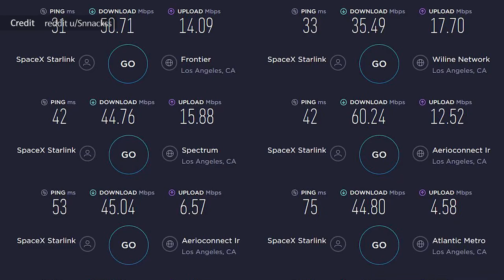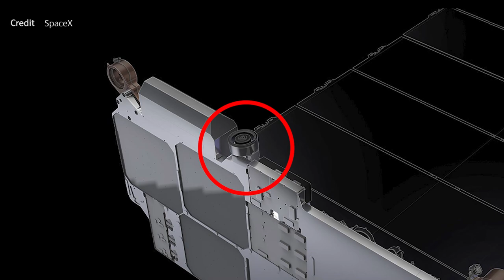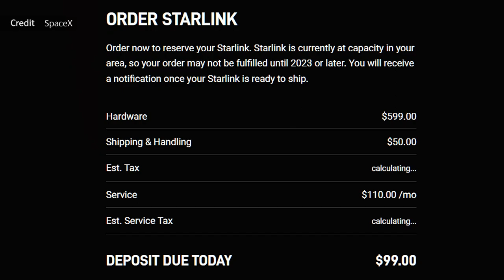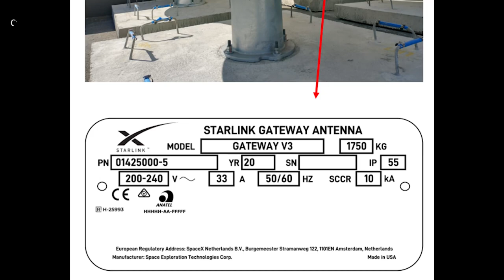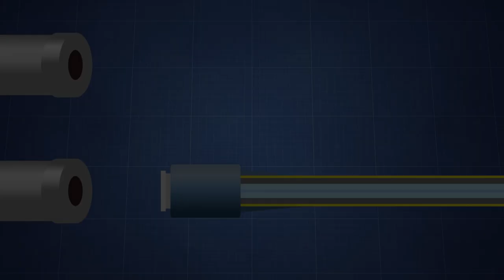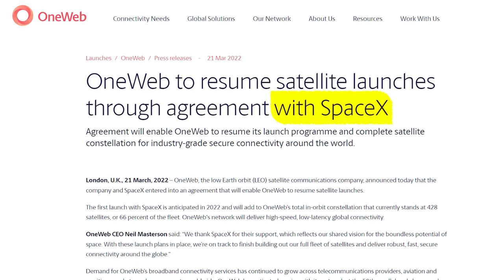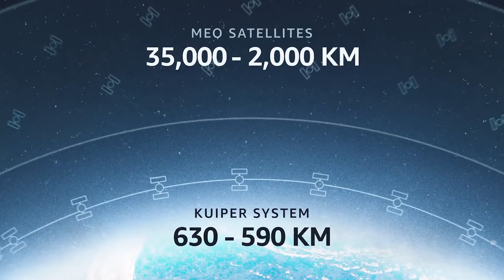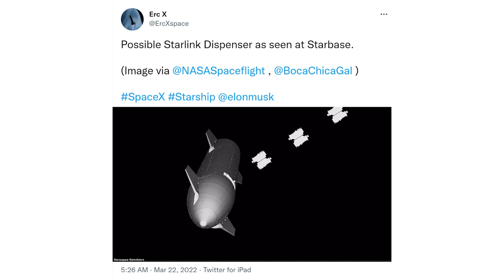Starlink: 為何你會咁屈機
Starlink係今日唯一一套用得嘅近地軌道衛星寛頻上網服務，提供平靚正嘅體驗，打破以往衛星上網又慢又貴嘅格局。
近地軌道衛星通訊系統嘅技術要求真係有啲高，但與此同時大家都爭住入局喎？有機會成事嘅又有會有幾多間嘅？